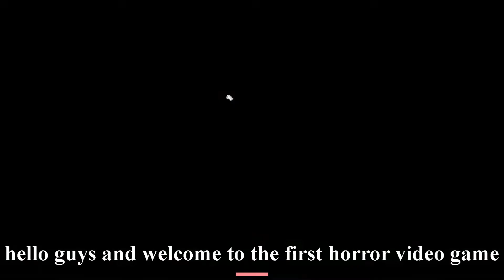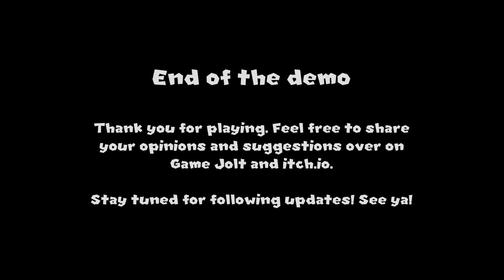Mario 64 Horror Game - Another Princess Is In Our Castle [Full Gameplay]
Full Game When?

Creator: @CM9Animation
Story:

You are impersonating Mario, the hero of the Mushroom Kingdom. You decide to come back to Peach's castle a few years after the princess' death, but something isn't quite right...

Gameplay:

Collect the statuettes all around the castle without getting caught and uncover the mistery!